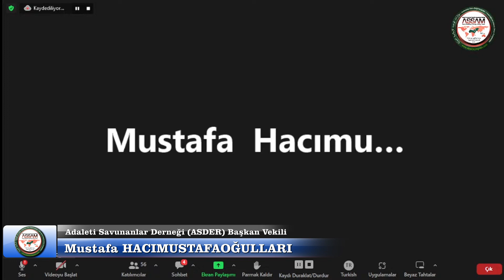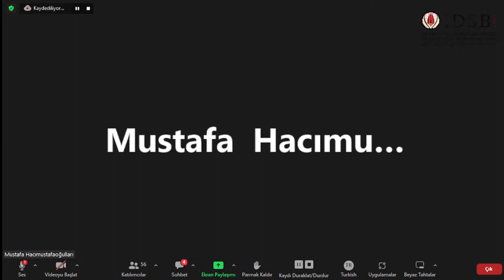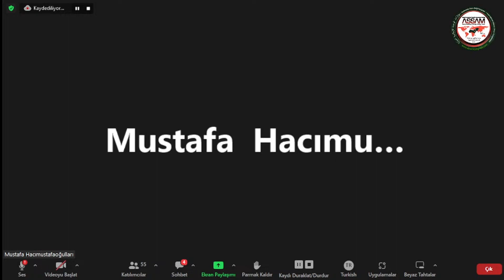6. Uluslararası ASSAM İslam Birliği Modeli Kongresi Mustafa Hacımustafaoğulları Selamlama Konuşması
Adaleti Savunanlar Derneği (ASDER) Başkan Vekili Mustafa Hacımustafaoğulları'nın 6’ncı Uluslararası ASSAM İslam Birliği Modeli Kongresi selamlama konuşmasıdır.

6. ULUSLARARASI ASSAM İSLAM BİRLİĞİ MODELİ KONGRESİ
Model ASRİKA Konfederasyonu Asayiş ve İç Güvenlik Organizasyonu (2022)

12-13 Kasım 2022
Online, Zoom

ASSAM | Adaleti Savunanlar Stratejik Araştırmalar Merkezi Derneği
IUMS | Uluslararası Müslüman Alimler Birliği
İDSB | İslam Dünyası Sivil Toplum Kuruluşları Birliği
ASDER | Adaleti Savunanlar Derneği Kongre